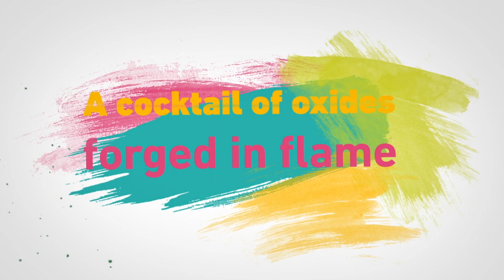How to Make a Pot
Rob Young is an artist. We asked him look at De Morgan and make respond to the collection with poems and videos.

He LOVED our Eagle Vase. It was acquired from Buxton Museum and is now on display in the De Morgan Collection at Cannon Hall.

Here's Rob's version of how the pot was made.